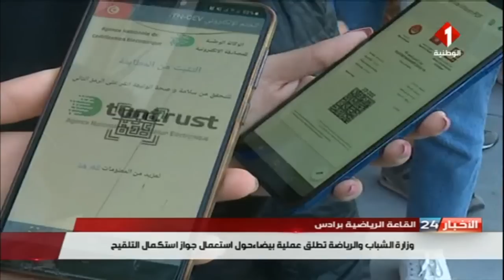نشرة منتصف الليل لأخبار اليوم 20 - 11 - 2021